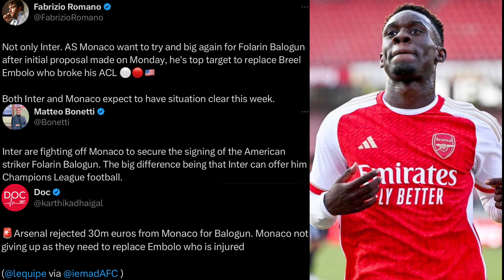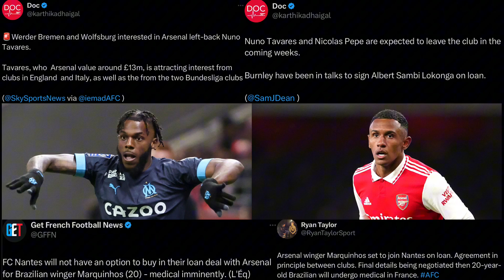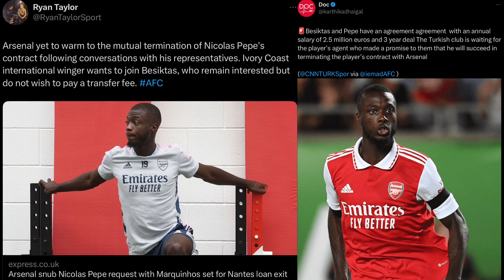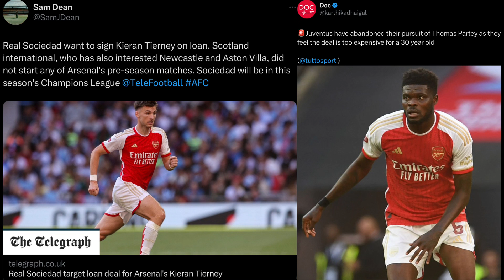Monaco want to bid again for Balogun! | Arsenal interested in Laporte! | Daily Arsenal News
In this video I talk about Monaco wanting to bid again for Folarin Balogun! I also talk about Arsenal having an interest in Aymeric Laporte! I also touch on news regarding Nuno Tavares as he gaining more interest and Nicolas Pepe as Arsenal haven’t terminated his contract yet. Finally, I discuss updates about Marquinhos, Kieran Tierney and Thomas Partey.

0:00 - Intro
0:16 - Monaco to bid again for Balogun!
2:20 - Laporte interest!
4:02 - Tavares & Marquinhos updates
6:26 - Pepe update
8:15 - Tierney & Partey news
10:39 - Outro